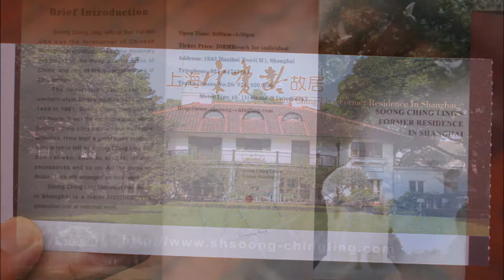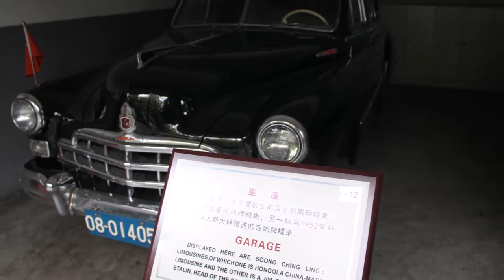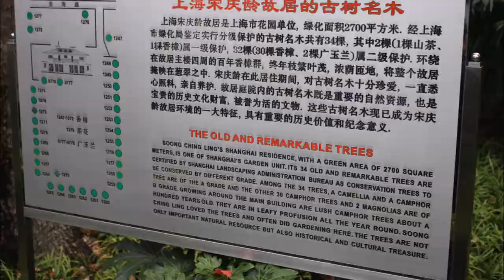Soong Ching Ling Memorial Residence / 宋庆龄故居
The Soong Ching Ling Memorial Residence / 宋庆龄故居, located at 1843 Middle Huaihai Road, is the former residence of Soong Ching-ling (wife of Sun Yat-sen and later Vice-President and Honorary President of the People's Republic of China) in Shanghai, China, from 1948 to 1963. It is in the west part of the former Shanghai French Concession area and was built in the 1920s by a Greek shipping magnate.

It covers a land area of 4,333 square metres (46,640 sq ft), and comprises a white three-story building with front and back yards.

After the end of the Sino-Japanese War in 1945, Soong Ching-ling donated her residence, located at 29 rue Molière (present-day Xiangshan Road), to the government of the Republic of China as a memorial to her deceased husband, President Sun Yat-sen. In return, the government conferred this house on her. In spring 1949, Soong moved from 45 Jingjiang Road to this residence, where she soon witnessed the capture of Shanghai by the Communist Party of China.

After the establishment of the People's Republic of China in 1949, Soong served in several prominent positions in the central government, including Vice-President of China, that her residence in Shanghai became an important working space. In the house, Song met not only senior CPC leaders, including Mao Zedong, Zhou Enlai, Liu Shaoqi, Chen Yi and Deng Yingchao, but also foreign statesmen, such as Sukarno, Kim Il Sung, Kliment Voroshilov, U Nu, Sarvepalli Radhakrishnan and Sirimavo Bandaranaike.

From April 1963, due to her work, Soong spent most of her time in Beijing, and only returned to Shanghai for occasional stays and holidays. On December 31 1978, Song returned to Shanghai for the Spring Festival and stayed there until the end of February 1979. This was her last stay in Shanghai.

Soong died in Beijing on May 29, 1981. Her house in Shanghai was refurbished and opened to a limited circle in October. On October 22 of that year, the memorial residence was accredited with being a Shanghai Municipal Preserved Cultural Relic by the city government. It was opened to the public in May 1988, and became one of patriotic education sites in Shanghai. On June 25 2001, Song's memorial residence became a National Key Preserved Cultural Relic honored by the State Council.